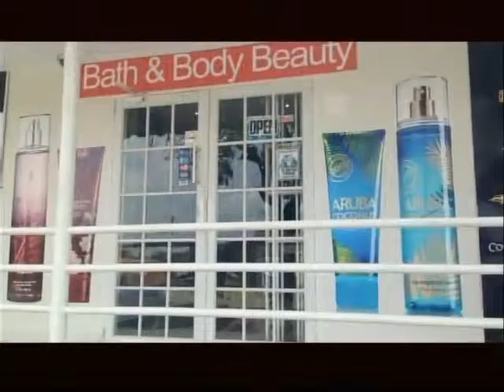GLAMUR 300513 01